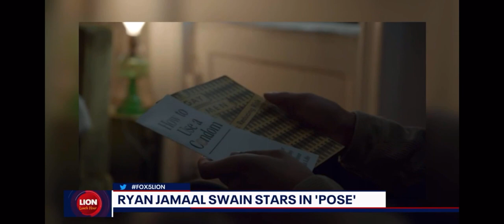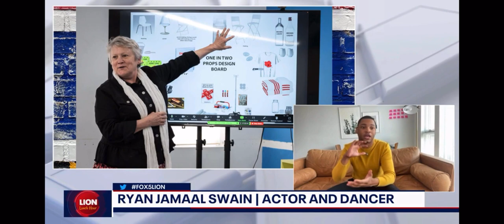ONE IN TWO’s Ryan Jamaal Swain interviews with FOX 5 DC’s Marissa Mitchell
one in two’s Ryan Jamaal Swain interviewed with FOX 5 DC’s Marissa Mitchell about his experience with one in two as well as his homecoming to DC with this hilarious and heartfelt play.

Three Black queer men sit in an ethereal waiting room inviting audiences to join them in a whimsical theatrical experiment that is equal parts harrowing, hilarious, and hopeful. Inspired by his own HIV diagnosis and the resilience of the LGBTQ+ community, award-winning playwright Donja R. Love shines an honest light on the people behind the statistics in this “defiantly life-embracing” (The New York Times) new play.

“[A play] about affirmation and communion and sounding the alarm.”—THE NEW YORK TIMES